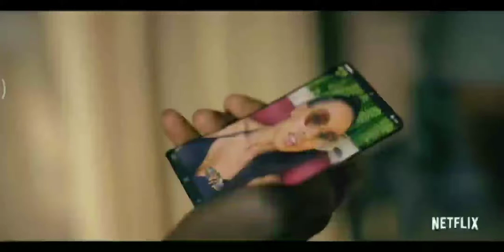Black Mirror- Season 5 -[2019 Netflix Series official trailer] AnthonyMackie.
Netflix Topher Grace AnthonyMackie.